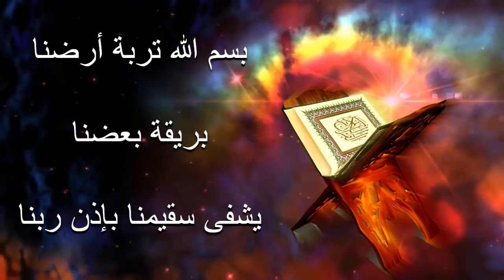هل تعلم أن التراب يشفي الأمراض المستعصية